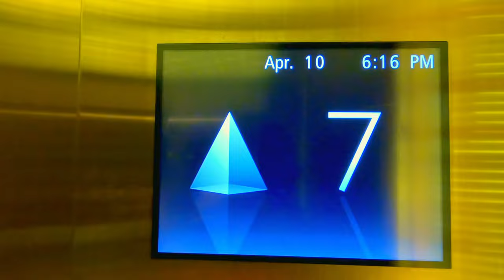Revealed: The Philippine Hotel That's Setting New Standards!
Discover the best hotel in the Philippines – it's a secret paradise with great food and relaxation. It is where the Best Luxury Hotel meet Filipino Cuisine!

I'm Charlie Wayne, and I've spent two decades exploring our incredible world, having ventured through the landscapes of over 22 diverse countries. I discovered the FINEST  HOTEL in Metro Manila Philippines